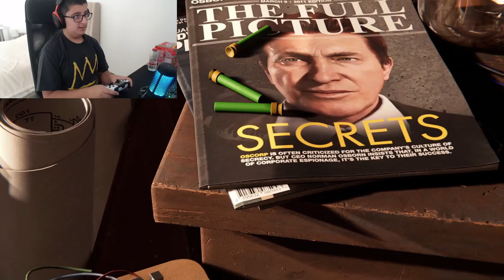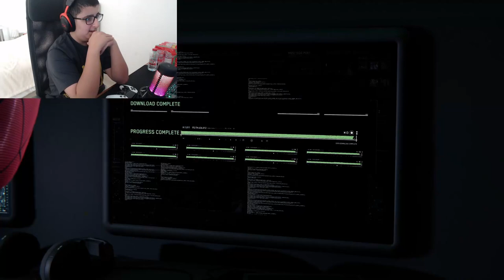Marvel’s Spider-Man Remastered (Part 1)(Full Gameplay)